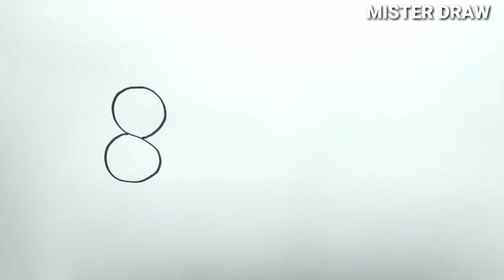VERY EASY , How to turn number 1-10 into dragon cartoon , learn how to draw dragon